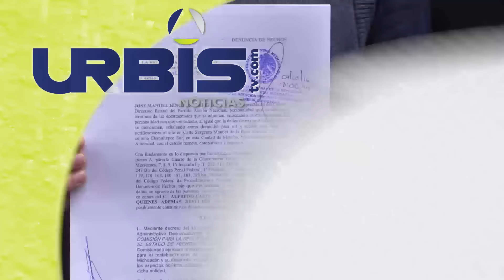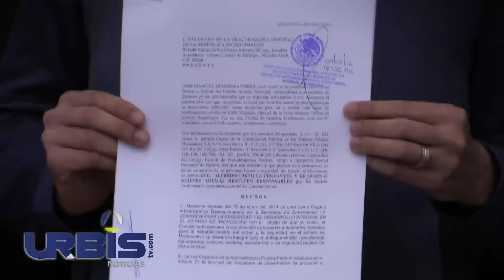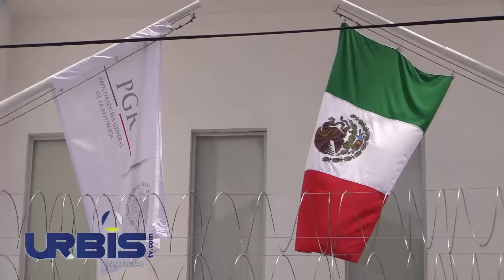Urbistv- Fuertes vientos provocan caída de árboles y aplastan automóviles en Michoacán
HOY EN URBIS
1.- Michoacán ya no es un estado en llamas: Silvano Aureoles
2.- Michoacán, líder en producción de berries a nivel nacional
3.- Invertirá SAGARPA 2.6 mmdp en Michoacán
4.- Sin proyecto concreto para Teatro Matamoros: Alfonso Martínez
5.- Fuertes vientos provocan caída de árboles y aplastan automóviles en Michoacán
6.- Presenta PAN denuncia penal contra Alfredo Castillo